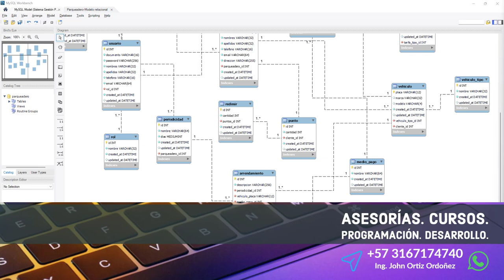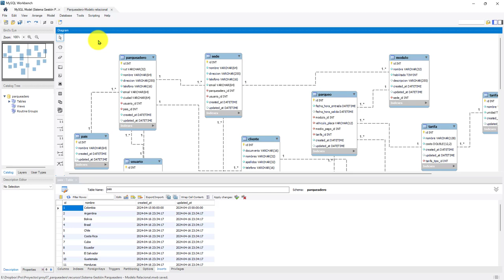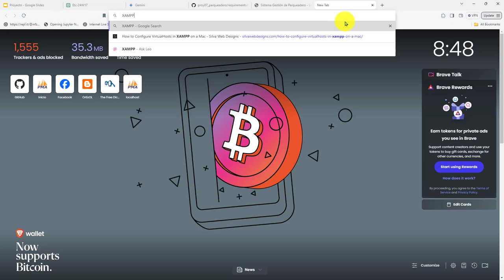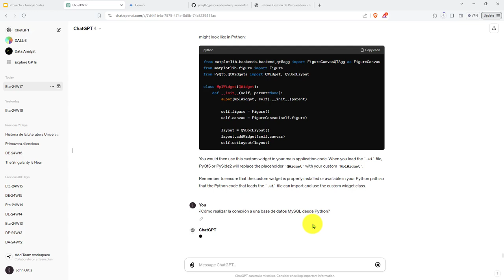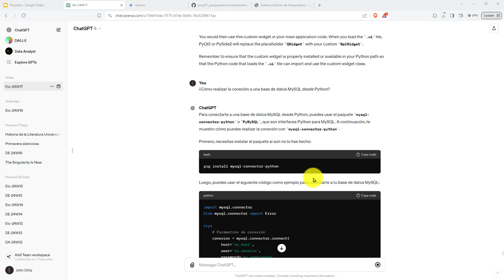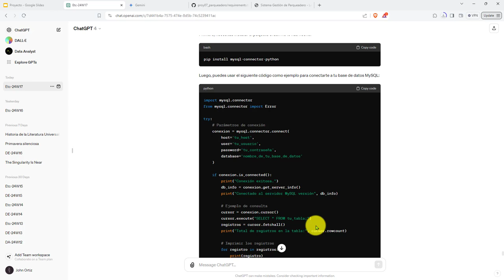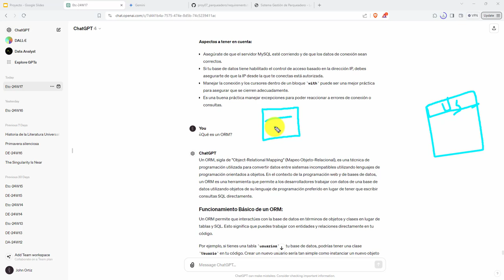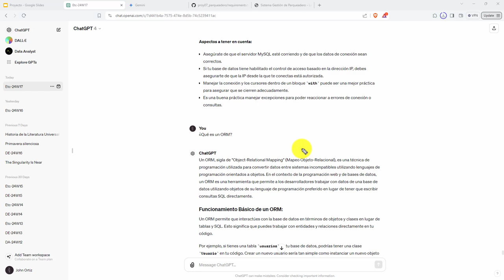148: PROYECTO 7 Revisión Modelo Relacional, Intro a la Gestión de Bases de Datos desde Python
148: PROYECTO 7 Revisión Modelo Relacional, Intro a la Gestión de Bases de Datos desde Python.